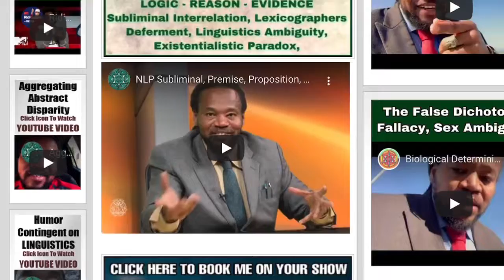Chosen Ones/Extrasensory/Synchronicity/Coincidences/Targeted Individual/Gangstalking PT5298 Awaken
🐈‍⬛TRANSCENDENTAL AMBASSADOR! 🐈‍⬛